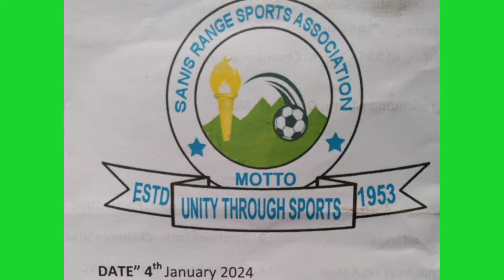Sanis Range Sports' Association 72 nd Meet Baghty Wokha Nagaland. Volleyball -Boyz